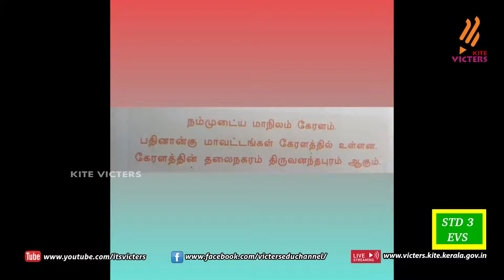KITE Palakkad STD 3 EVS Episode 39 (First bell Tamil medium - பஸ்ட் பெல்)